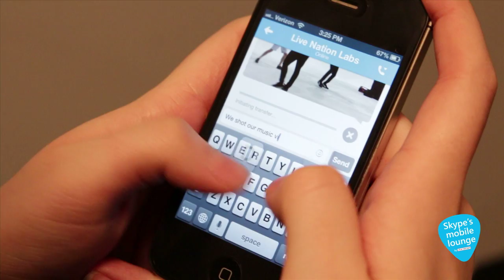The Road to SXSW: Episode 2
We follow musicians Willy Moon, Capital Cities, Colt Ford and Von Grey on their way to SXSW as they share their experience with us on Skype.

How do you use Skype to share your moments on the road?